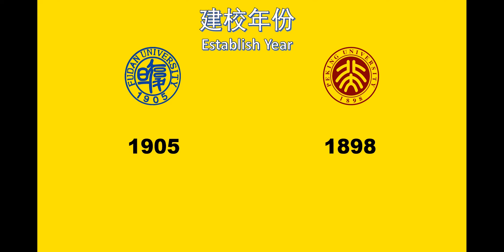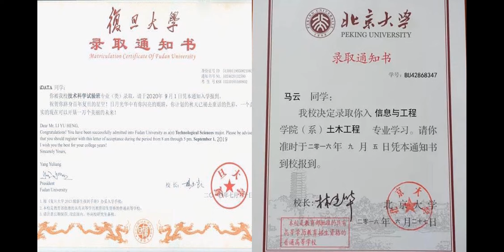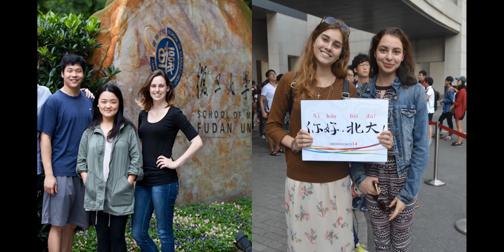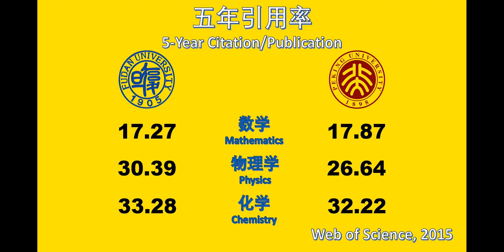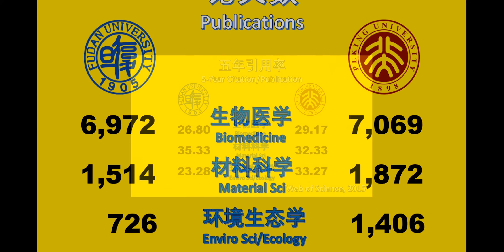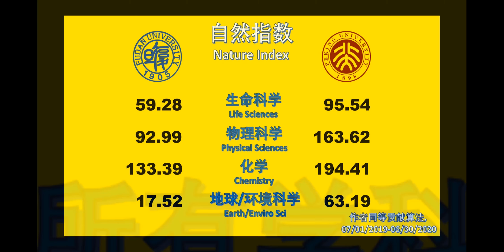复旦大学VS北京大学（深度对比）Fudan University vs Peking University (Deep Comparison)